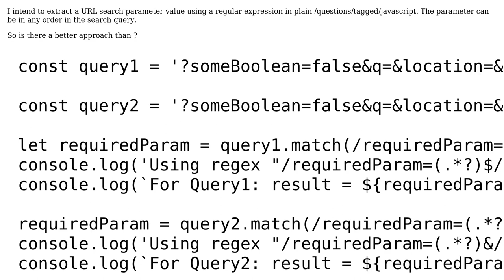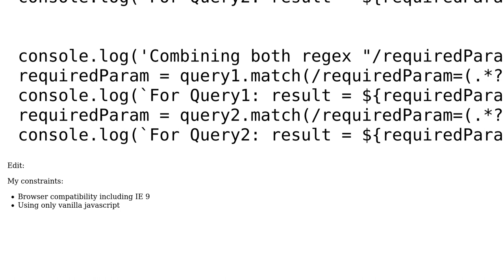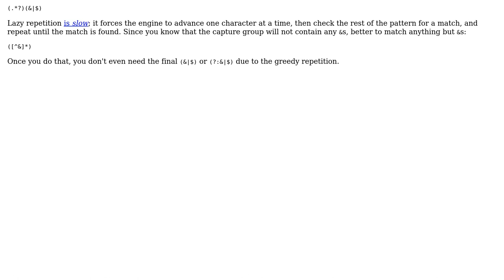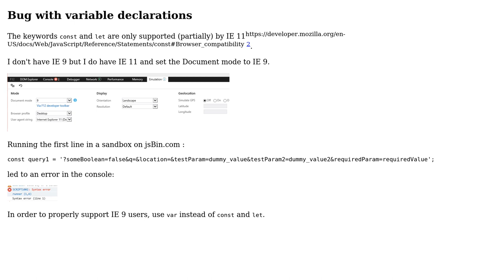Regular expression to get a string between two strings where the last string can also be 'end of...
Regular expression to get a string between two strings where the last string can also be 'end of string'

With thanks & praise to God, and with thanks to the many people who have made this project possible! | Content (except music & images) licensed under CC BY-SA | Music | Images & others | With thanks to user Sree.Bh user SAM OnELA user CertainPerformance and the Stack Exchange Network Trademarks are property of their respective owners. You are responsible for your own actions.